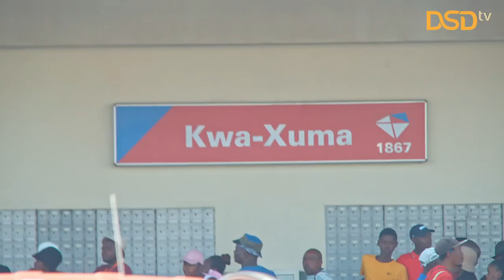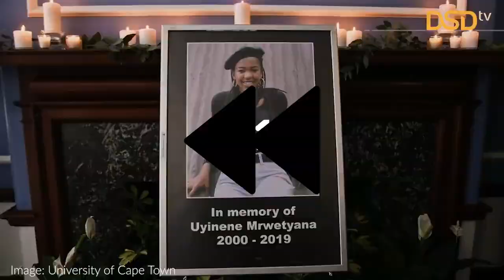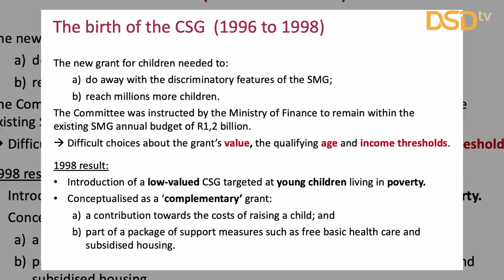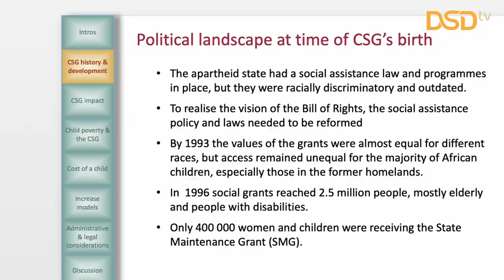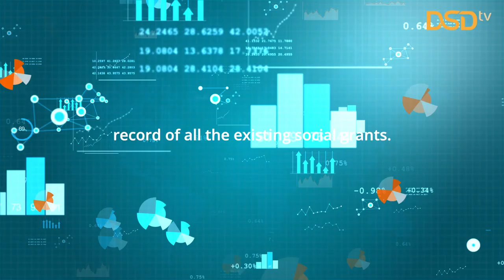Join us as we explore the stories of courageous caregivers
The Child Support Grant has successfully reached 13 million children to the value of R510 a month per child